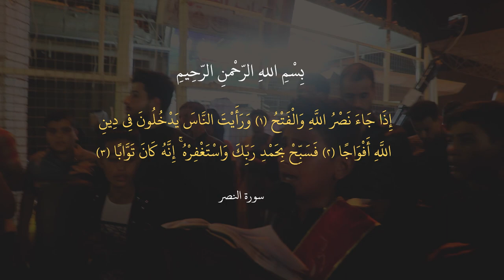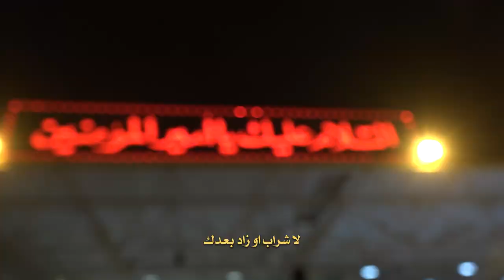|| أنا السجاد || أداء: ذو الفقار الميالي || كلمات: داخل الجحيشي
|| أنا السجاد
|| أداء: ذو الفقار الميالي
|| كلمات: داخل الجحيشي

|| تسبيح: تقي حسام | حسن الجناحي | حسن الهلالي | زين العابدين | مصطفى الكرعاوي | مجتبى الكرعاوي

|| نص القصيدة ||

أنا السجاد  أنا السجاد
ویلي ویلي ۔ یگضي حیلي ۔ من اشوف الماي واتذکر عطاشه
یجري دمعي ۔ او تحت ضلعي ۔ تسعر ابنار الحشاشه
یدنه موتي ۔ آ یخوتي ۔ من اشوف اخوان گدامي اتّماشه
ساعه أحچي ۔ او ساعه أبچي ۔ مره اموت او مره ترجعلي انتعاشه
من اذکر آنه العایله ۔ او کل مصایب کربله
ما هنالي ۔ او ما حلالي ۔ لا شراب او زاد بعدک
ایزيد نوحي ۔ او دم جروحي ۔ من اذکرک بویه وحدک
جثه مرمي ۔ عاري ۔ مدمي ۔ عالترب حطیته خدک
بویه أسمع ۔ بذني وادفع ۔ من تسب الناس جدک
شفتک امعفر طریح ۔ ظامي يا بویه او ذبیح
ماکو راحه ۔ بس نیاحه ۔ اتوالت اعلیه المصایب
لسه لسه ۔ جرحي نفسه ۔ او یوجع افراگ الحبایب
کلشي طافي ۔ احسین غافي ۔ النور عن هالدنیه غایب
آل امیه ۔ اتطوف بیه ۔ لا اهل عندي او گرایب
مسبي وعیوني تسیل ۔ امگید او کلش علیل

هاذي قصتي ۔ وانه حصتي ۔ امن الحزن کلش ثجیله
یا زماني ۔ اشگد اعاني ۔ او سفرة الدنیه طویله
هذا حالي ۔ منها خالي ۔ اللاأبوه او لا کفیله
عیني تربي ۔ او طال دربي ۔ او حصة افراحي قلیله
اشما تمر ایامي ۔ ابعیني اشوف الظامي
داخل الجحيشي